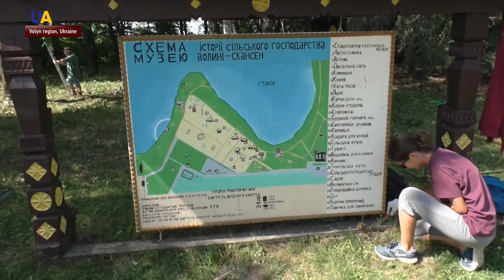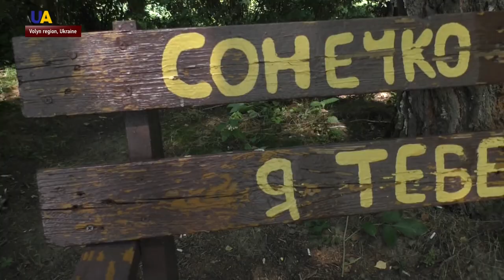Volunteers From Across The World Restore Ukrainian Museum of Agricultural History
Volunteers from Europe, Asia, and America came to Ukraine to help restore the Museum of Agricultural History in the Volyn region. In their spare time, they get acquainted with Ukrainian culture.